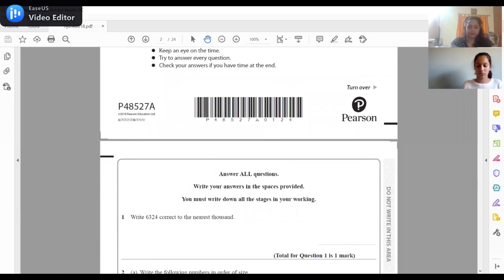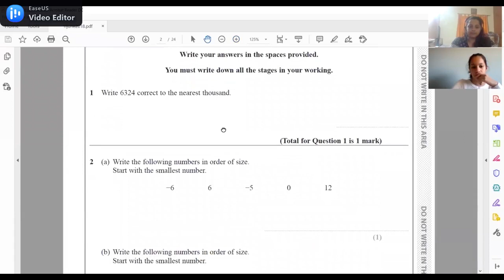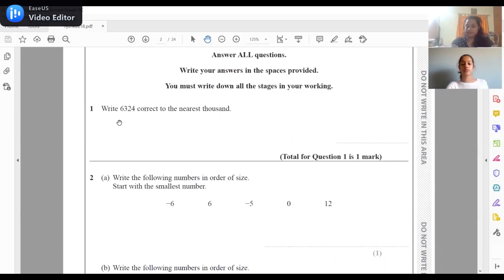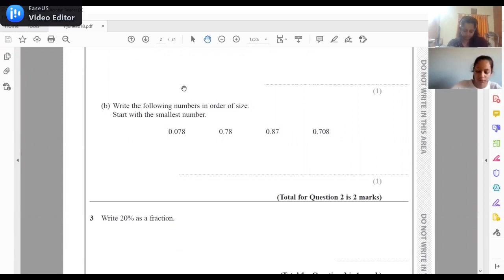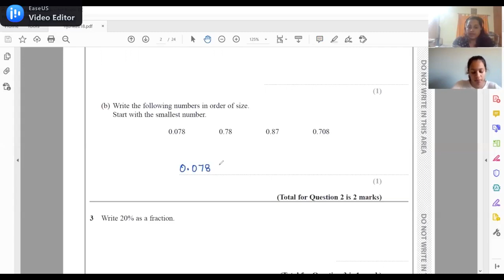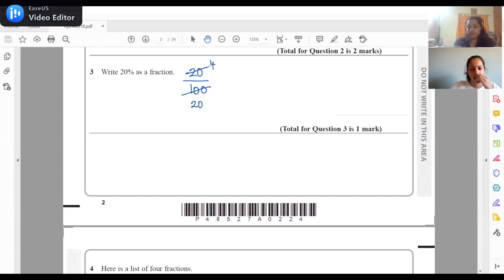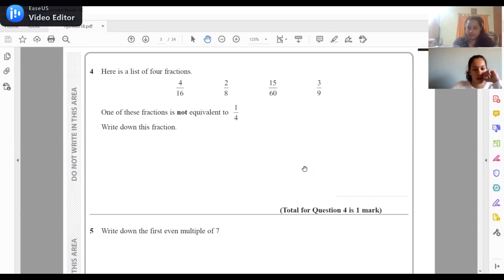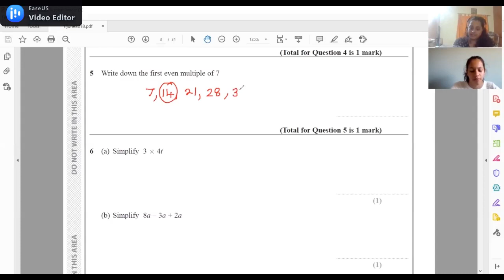GCSE Edexcel math | Question paper solving session | MQube tuitions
Hello all

The above video contains a small part of online Paper solving session with MQube tuitions